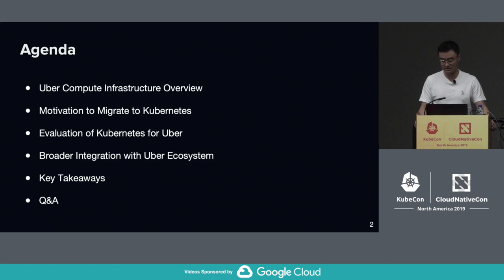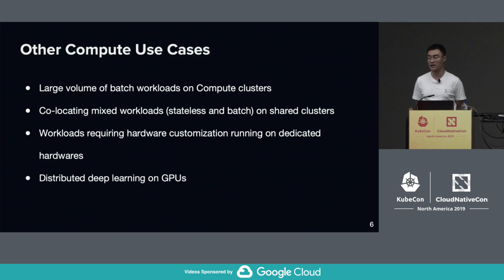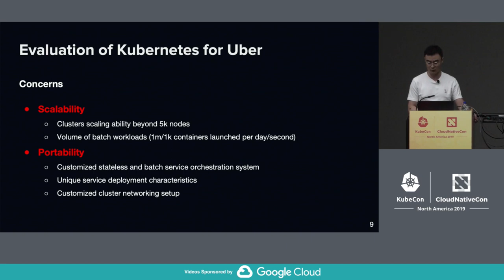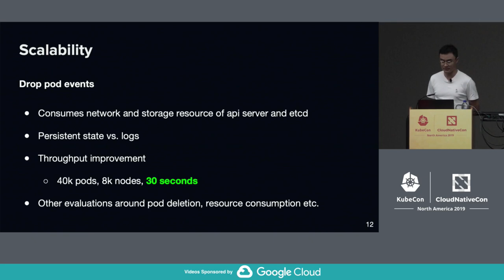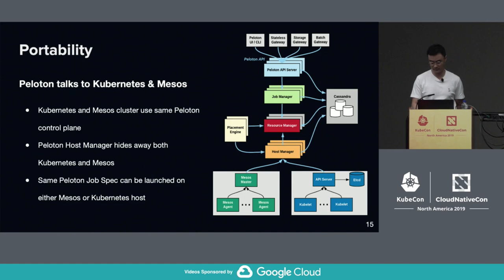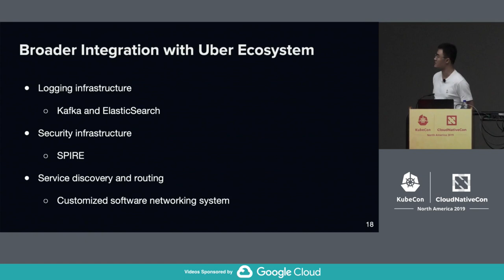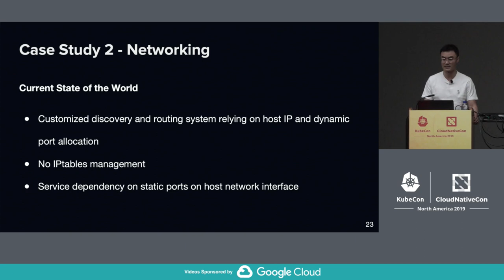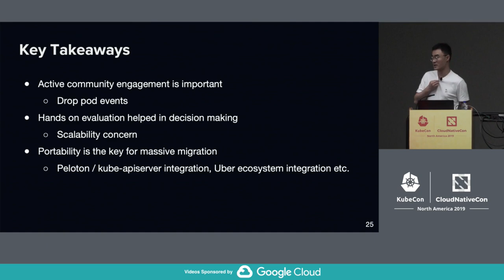Only Slightly Bent: Uber’s Kubernetes Migration Journey for Microservices - Yunpeng Liu, Uber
Uber started using docker containers at scale in 2015, and has gone through a few generations of cluster management and service discovery technologies. In early 2019, we started working on migration from Mesos to Kubernetes to support secure service mesh and machine learning workloads.  This is a complex problem - there are thousands of services, tens of millions of containers to be launched daily while maintaining high machine resource utilization. To that end, a lot of customizations are built into our Kubernetes stack including elastic resource sharing, oversubscription, fast rollback and deploy, changes to service discovery and attestation etc.  This talk will cover: - Overview of Uber Compute Infra - API server benchmark and tweaks - Custom controller and scheduler logic - CRI: resource, health check, logging, isolation - SPIRE and service discovery setup at Uber